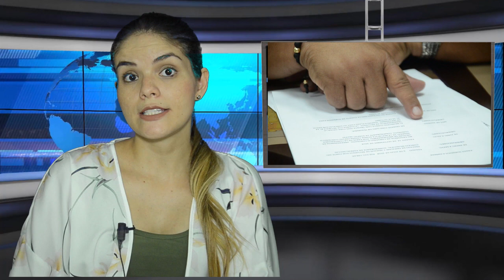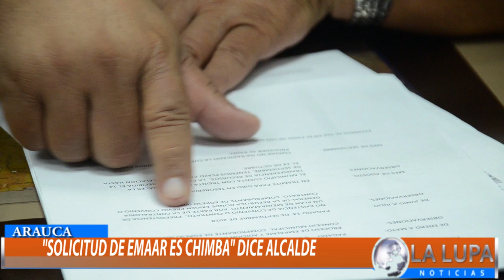" LA SOLICITUD DE EMAAR DE MI SUSPENSIÓN COMO ALCALDE ES CHIMBA" DICE ALCALDE